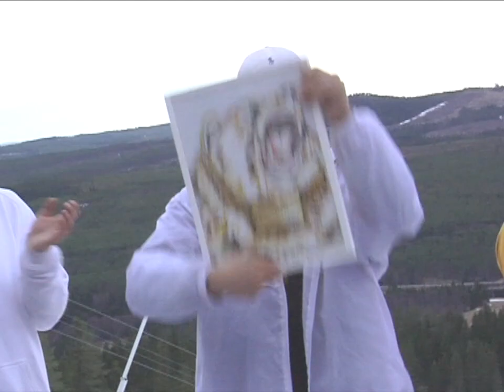KIMBOSESSIONS 2017 | Rough cut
Rough cut of Kimbosessions 1 week event at kläppen ski resort!